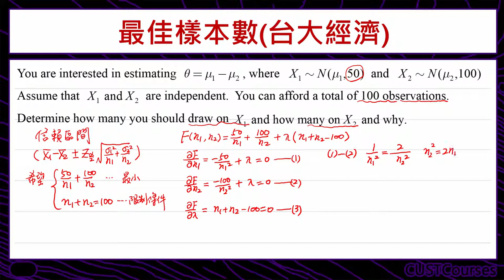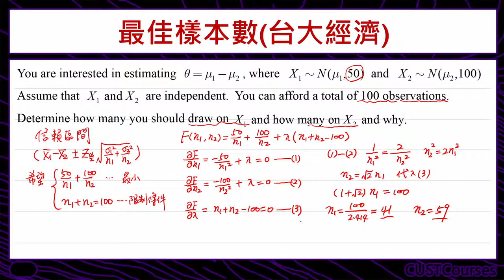歷屆考題賞析(最佳樣本數)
課程簡介：兩獨立母體平均數差的區間估計題型
課程難度：■■□□□
適合對象：修過統計學一的同學
授課教師：李柏堅
製作單位：中華科技大學 遠距教學組
製作人員：林文博